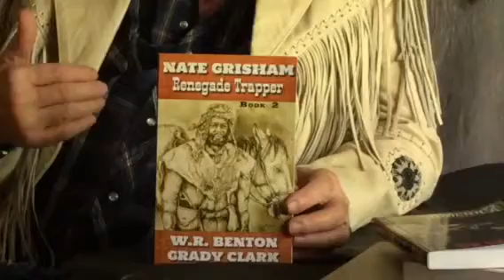W R Benton 7